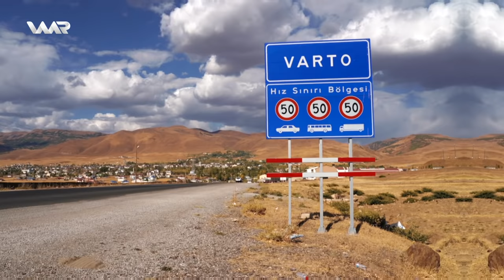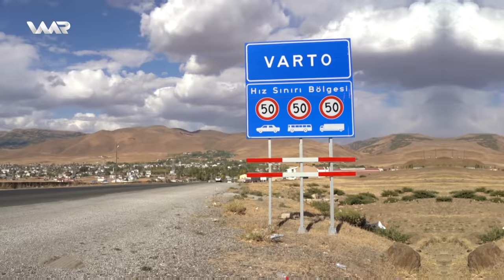Mehdî Mêhvane - Mûş | مەهدی مێهڤانە - مووش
Mehdî Mêhvane 2 - Xeleka 17 | مەهدی مێهڤانە ٢ - خەلەکا ١٧